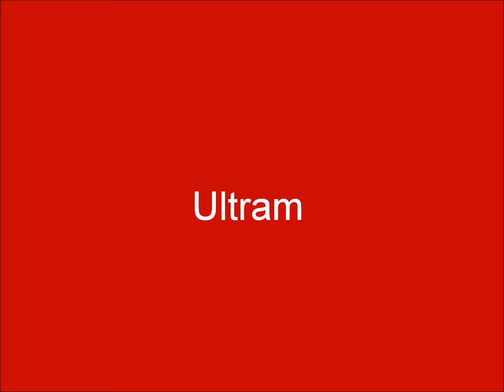Pharmacy Technician Trade to Generic Words 3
used to help memorize part of the top 200 words.